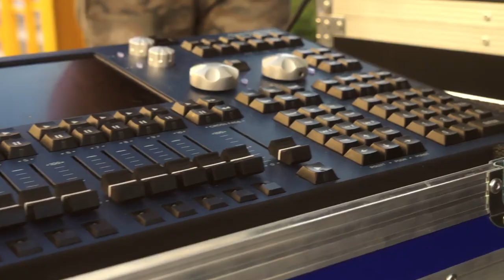NOTTE GRANATA - PONTEDERA (PI) - ALLA VIGNA EVENTI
La notte bianca di Pontedera è finalmente tornata a tingersi di granata!
Noi di Alla Vigna Group ci siamo occupati di tutta l'organizzazione a 360°!
Ringraziamo di cuore l'amministrazione comunale per la fiducia ed il prestigio concessoci.
Tantissima musica, oltre sei piazze, moltissimi palchi, special guest nazionali come Alexia e Ivana Spagna, coinvolgenti animazioni come quella di Radio Stop, momenti magici per tutti i bambini come quelli di Panna di Back to School, cover band, dj-set e molto altro ancora.